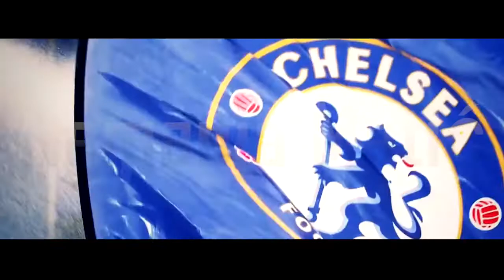Nemanja Matic ● Welcome to Manchester United_ Def || HD ●